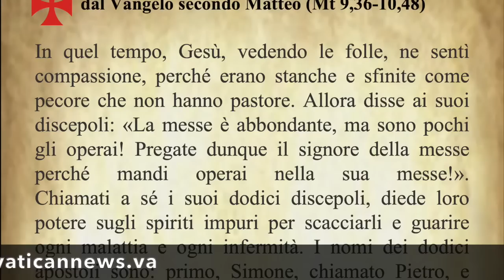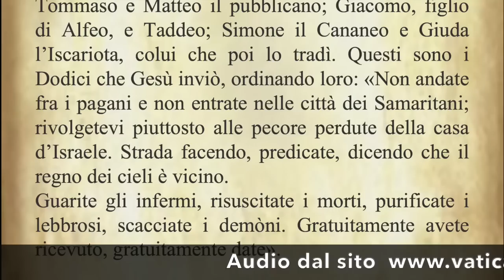Il Vangelo di oggi Domenica 18 Giugno Matteo 9,36-10,8 - Commento di Papa Francesco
Il Vangelo di oggi 18 Giugno dal Vangelo secondo Matteo commentato da Papa Francesco.

Today's Gospel of 18 June from the Gospel according to Matthew commented by Pope Francis.

Évangile du 18 juin de l'Évangile selon Matthieu commenté par le Pape François.

Evangelio de hoy 18 de junio del Evangelio según San Mateo comentado por el Papa Francisco.

O Evangelho de hoje, 18 de Junho, do Evangelho segundo Mateus, comentado pelo Papa Francisco.